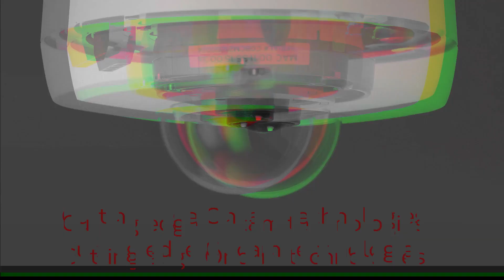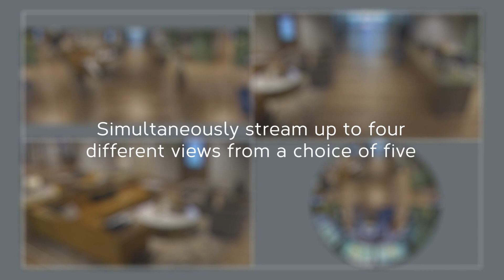Welcome to Oncam's C-08 Camera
Oncam Extends C-Series Product Suite with Introduction of C-08 Camera. It's a powerful development in 360-degree coverage, indoors or outdoors, night or day, built to meet today's and tomorrow's surveillance and security needs for any size organization.

Engineered and designed by Oncam and powered by the leading Qualcomm® Vision Intelligence Platform, the C-08 achieves complete situational awareness, at up to 60 fps. As with all C-Series cameras, it leverages state-of-the-art technologies, including StreamLite+ Compression, TrueDetail HDR, and Advanced Light Management to deliver Oncam's leading image quality in challenging light conditions while lowering bandwidth and storage demands.